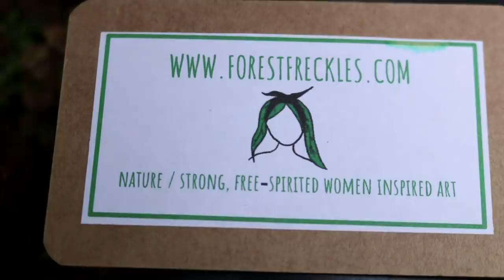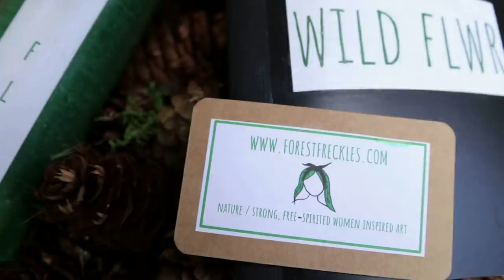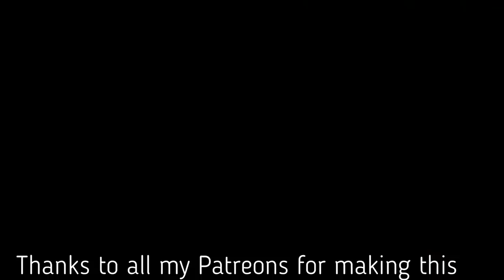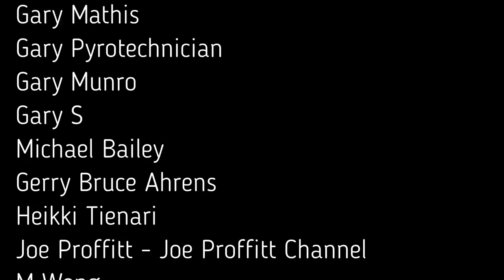7 Days Camping | Dutch Oven Cooking | Hammock & Tarp| Archery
Camp out for 7 days at the new woodland, did a little bit of everything.